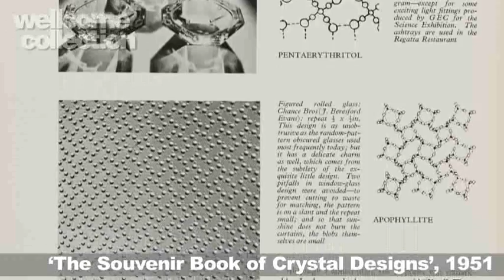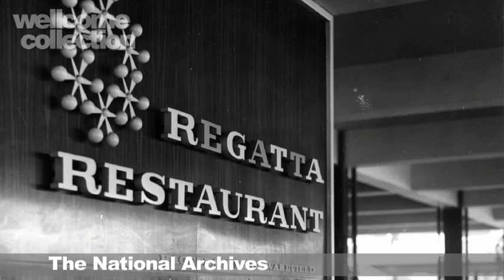Mary Schoeser on design and science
Freelance writer and curator Mary Schoeser talks about the designs produced by the Festival Pattern Group for the Festival of Britain and explains the influence that the original exhibition - and science in general - has had on design since 1951.

Created in support of From Atoms to Patterns at Wellcome Collection.